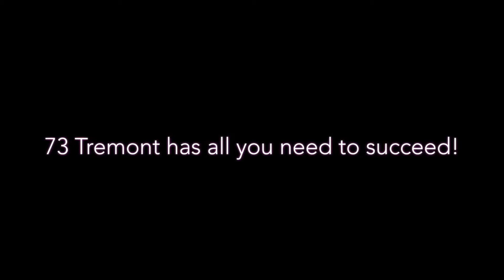Suffolk Commercial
By: Frankie Puopolo, Hamad Al Khalifa, and Salman Al Khalifa